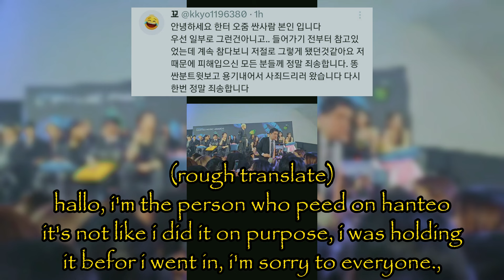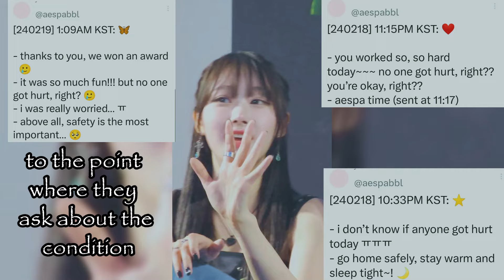AESPA attended a c*rsed award show (what the heck is going on)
instead of enjoying the performances, seemed like aespa girls are getting stressed over it., i think this is the first time i have seen something like this happen during an award show.,

*credits to the right owners of these videos
**translated by foraespa1117